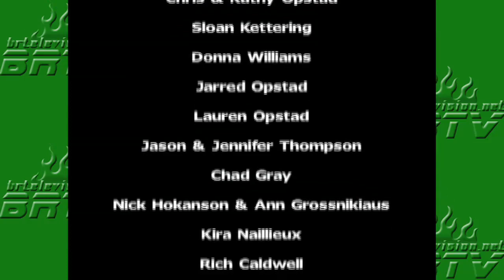BRTV S2E6: St. Baldrick's Special 2009 (3-14-09)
BRTV got shaved bald at Front Page News for St. Baldrick's Day 2009!